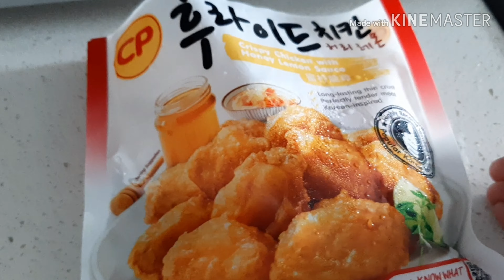HONEY LEMON CHICKEN (instant)